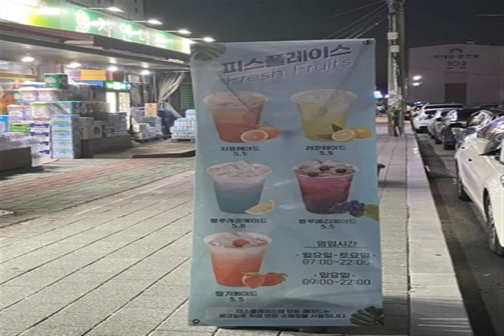TEARY FUN peaceful ocean OVERRATED SOLO It's time to hibernation Good afternoon